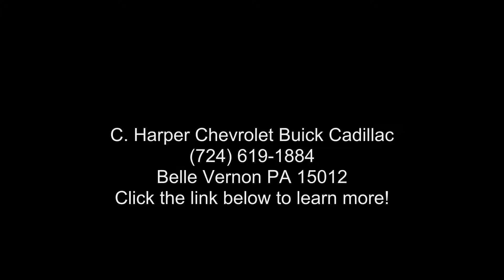2022 GMC Sierra 3500HD AT4 - C. Harper Chevrolet Buick Ca...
Certified 2022 GMC Sierra 3500HD AT4, ebony twilight metallic exterior, jet black with kalahari accents perforated front leather seating surfaces interior, 8, 6.6l, automatic, 4wd, 416 miles, Stock G1282P, VIN: 1GT49VEY3NF185202,